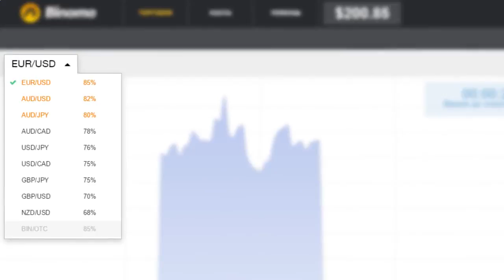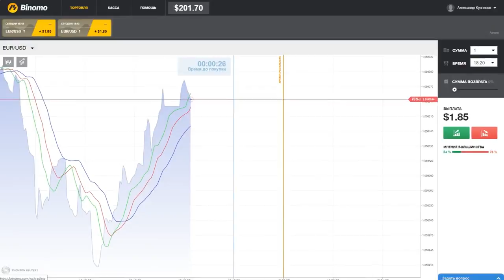Использование финансовых опционов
Деньги - основополагающий ресурс современного общества. Где же заработать имея лишь компьютер и интернет под рукой? Есть масса способов, но самый быстрый - это Binomo!
Прозрачная система, продвинутый интерфейс, уникальные обучающие материалы, масса функций, в том числе и "демо-счет", отзывчивая поддержка - делают трейдинг бинарными опционами полным наслаждением! Огромная клиентская база не даст соврать. Любой желающий способен научиться за считанные дни, а благодаря минимальному вкладу всего в 10$ (цена оплаты интернета в месяц или 5 пачек сигарет), можно зарабатывать крупные деньги на трейдинге.

Воспользуйтесь шансом обеспечить себя и близких!

опционы,
бинарные опционы,
olymp trade,
олимп трейд,
iq option,
биржа,
отзывы,
форекс,
заработок в интернете,
профит,
опцион документ,
опцион организации,
жж о опционах,
обучение опционами новичку,
опционы usd истекающие,
показать все опционы,
тип опциона европейский,
дакс опцион,
реальные опционы хеджирование,